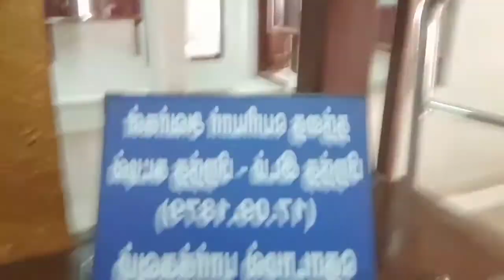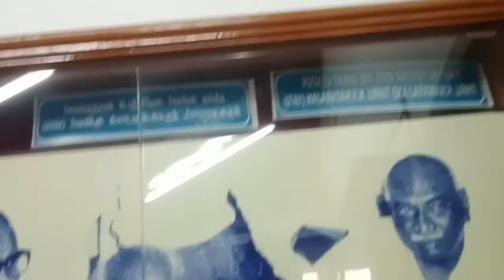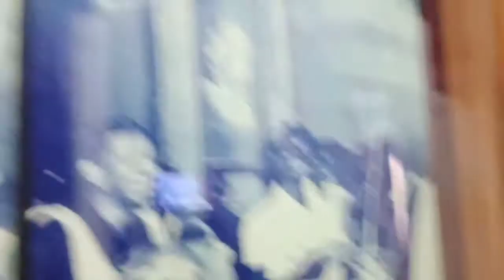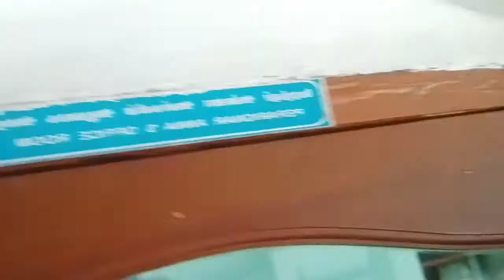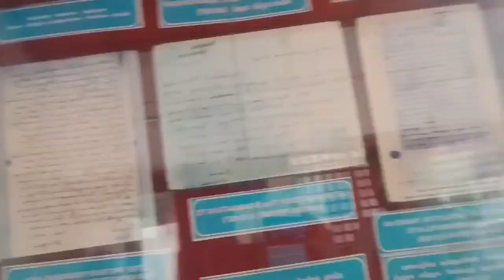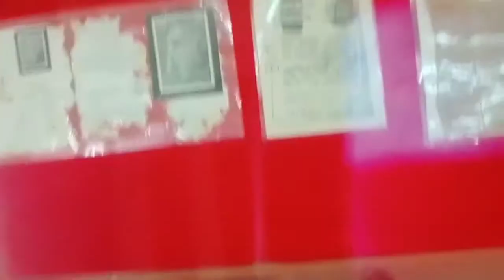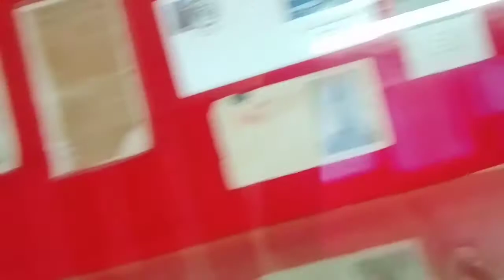Erode Periyan And Anna Memorial House | Vlog | Tamil | Mohamed Fazil M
Periyar And Anna House Location ;

Thanthai Periyar Memorial House
8PQJ+RM5, Marapalam, Tamil Nadu 638001
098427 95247